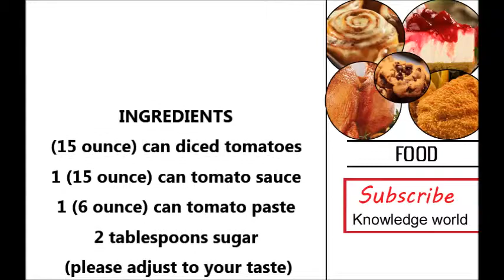how to make sauce for pasta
Identical headlines :
how to make sauce for pasta at home
how to make tomato sauce from scratch
how to make good spaghetti sauce
italian sauce